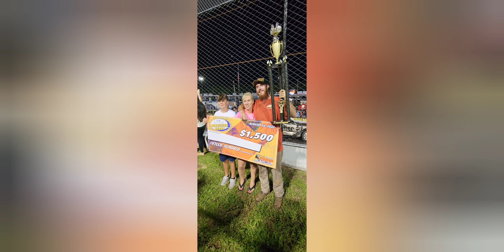Demolition derby 8/12/2022